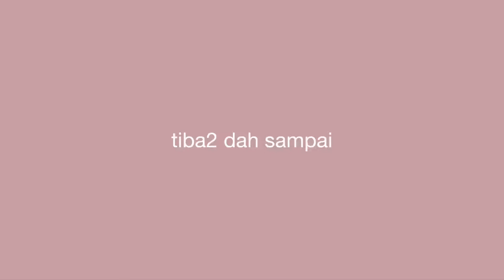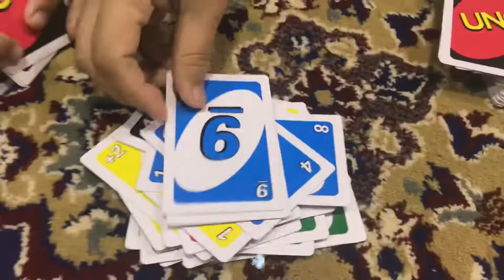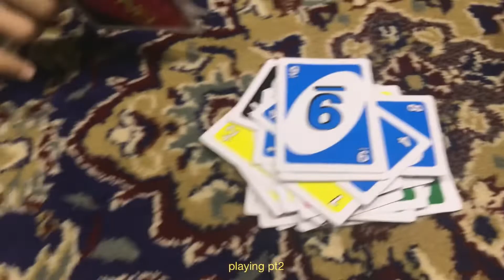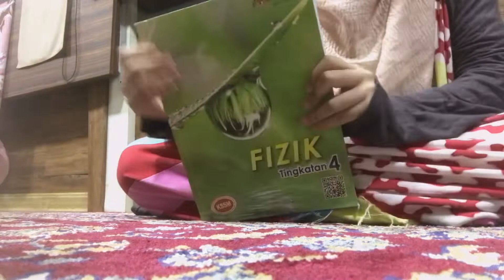a staycation vlog at Rumah No.2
hi yeah i know this vlog is very messy and random but oh well better post then buang right ?

• how old are u : i’m 17 born in ‘04
• where are u from : i’m from Selangor,Malaysia
• what camera do u use : my iPhone 7+
• what do u edit ur videos with : Inshot !!

Selamat Berbuka  ♡